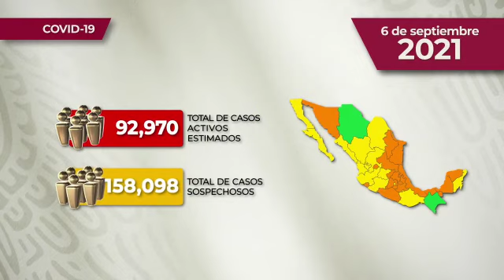REPORTE DIARIO DE COVID-19 * 6 DE SEPTIEMBRE DE 2021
Comunicado Técnico Diario: Nuevo Coronavirus en el Mundo COVID19 | 6 de septiembre de 2021